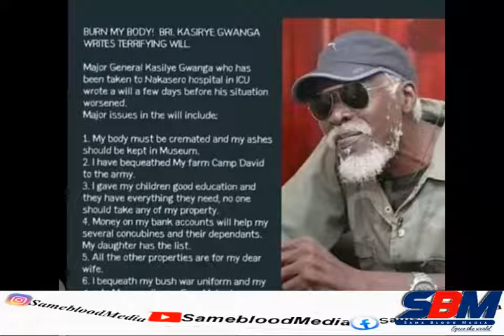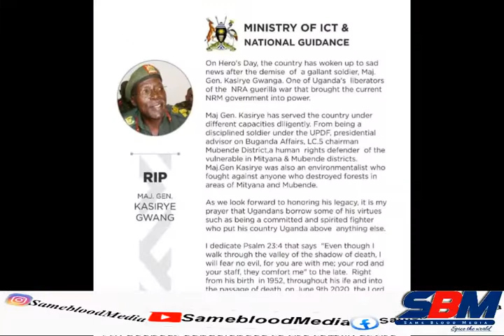Maj.Gen .KASIRYE Ggwanga quotes